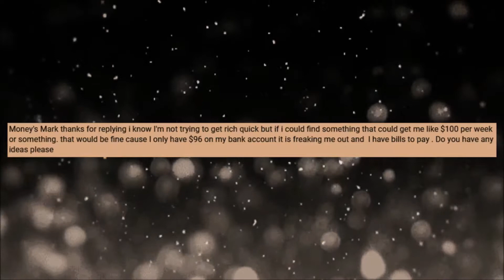Problems with Passive Income?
Today I discuss how to get started with credit cards for beginners!

Grow Your online income!
Moneysmark.com

My Youtube Streams:
Youtube.com/c/markersv/live